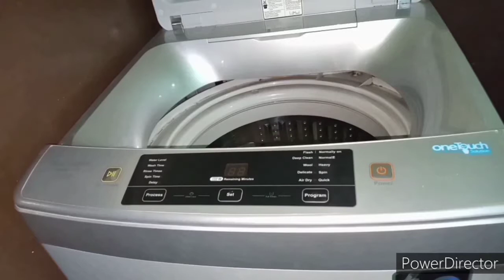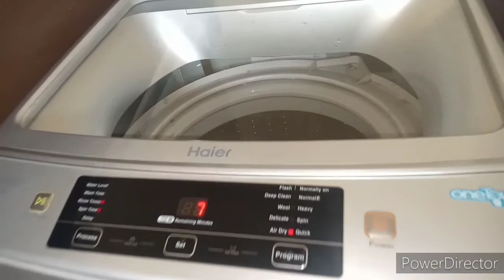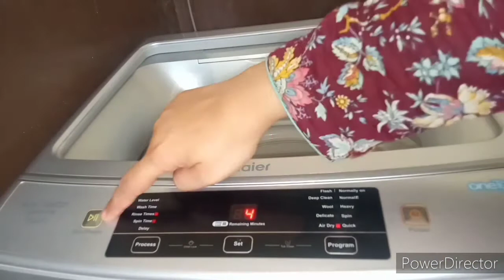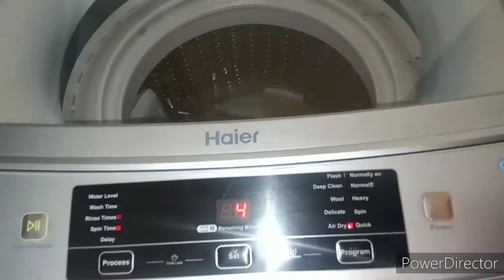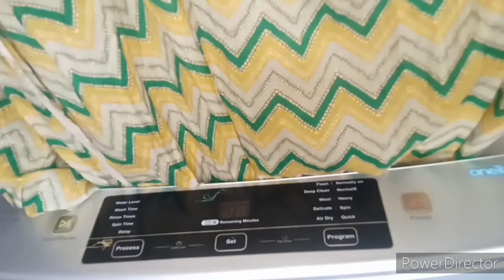How To Shrink clothes With Shine In Haier Automatic Washing Machine